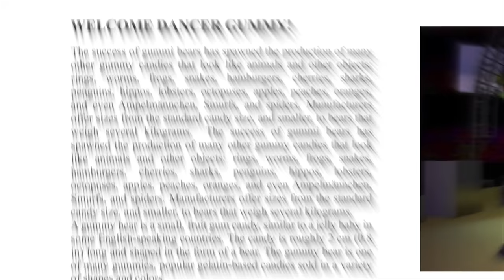Je m'appelle Funny Bear HD - Long French Version - 10th Anniversary Gummy Bear Song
Célébrer le 10e anniversaire de "Je M'appelle Funny Bear" vidéo avec "Je M'appelle Funny Bear" vidéo en HD ! Voyage autour du monde avec Gummibär en 2017 et regarder "Je M'appelle Funny Bear" vidéo HD dans une nouvelle langue chaque semaine !

From the CD "I Am Your Gummy Bear".

Also from the DVD "I Am A Gummy Bear".